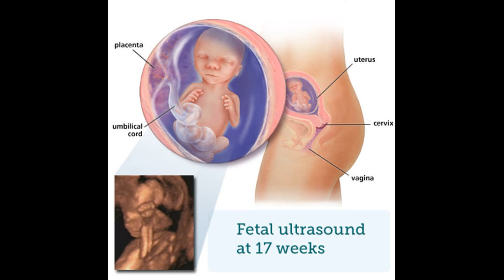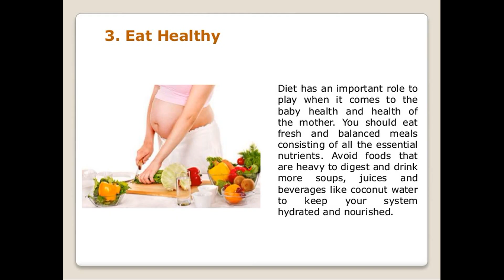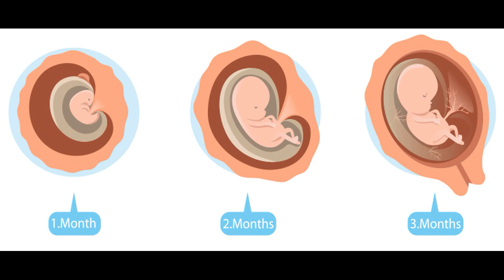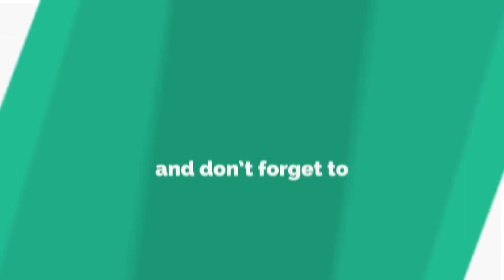கர்ப்பகாலம் ஐந்தாவது மாதம் உண்ண வேண்டிய உணவுகள்|5th month pregnancy tips|Symptoms of 5th month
கர்ப்பகாலம் ஐந்தாவது மாதம் - 5 உண்ண வேண்டிய உணவுகள்
ஐந்தாவது  மாதம் கர்ப்பிணி பெண்கள் கடைபிடிக்க வேண்டியவை
Pregnancy | Tamil | Month by Month | Month 5 | கர்ப்பம் மாதம் 5 | Week by Week - Week 16 to Week 20
5th Month Pregnancy Diets
5th month of pregnancy
5 Months Pregnant
Symptoms of fifth month during pregnancy
Do's AND Don'ts DURING THE FIFTH MONTH OF PREGNANCY